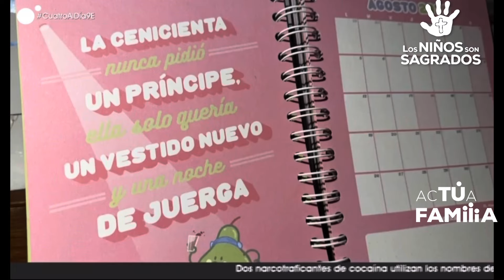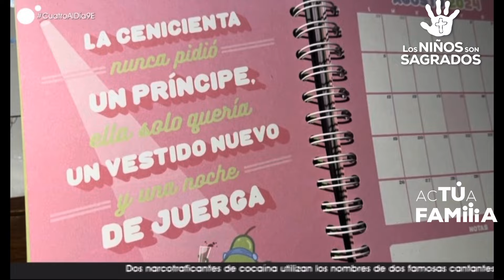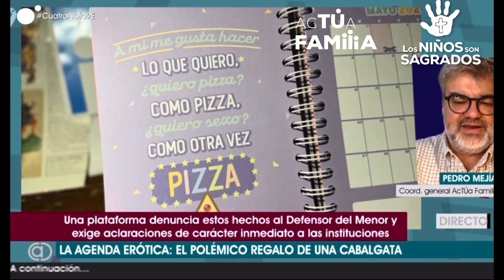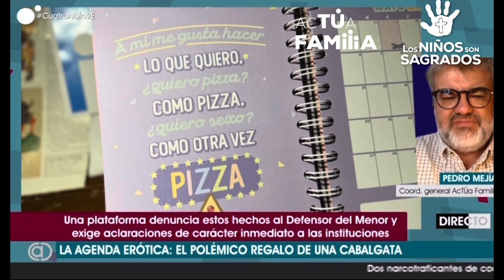Pedro Mejías en Cuatro tv denunciando las “porno-agendas” de Reyes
El programa Cuatro al día se hace eco de nuestra denuncia.